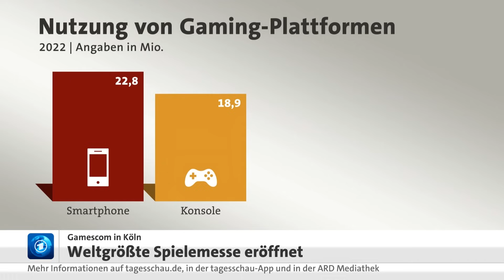Weltgrößte Spielemesse „Gamescom“ eröffnet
Computerspiele sind schon seit Längerem nicht nur bei Jugendlichen sehr beliebt. Mittlerweile geht die Leidenschaft für das Gaming durch alle Altersklassen. Gespielt wird auf Konsolen oder unterwegs auf Tablets und dem Smartphone. Die neusten Trends aus der Gamingwelt zeigen die fast 1300 Aussteller:innen ab heute auf der weltgrößten Messe für Computerspiele Gamescom in Köln.